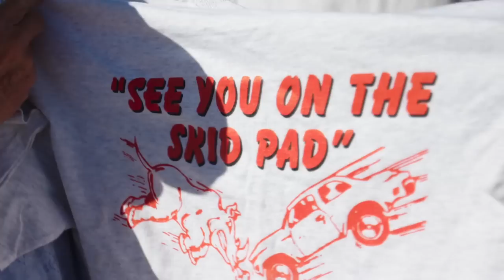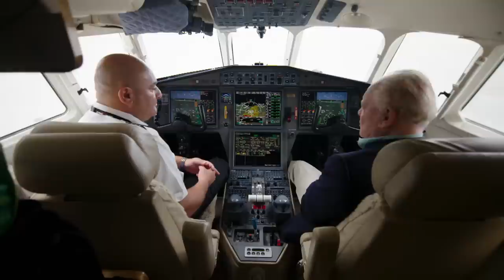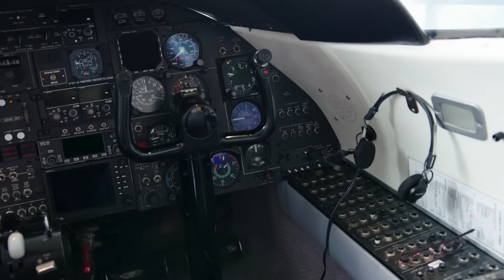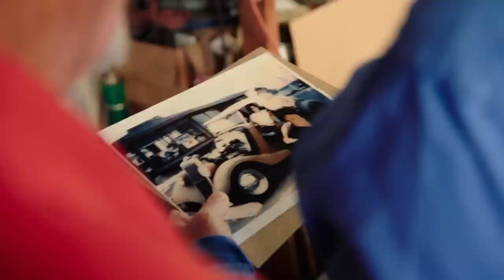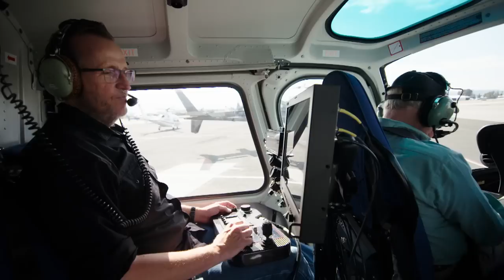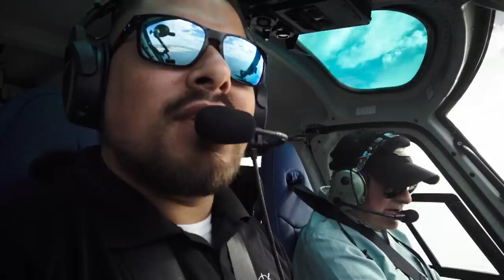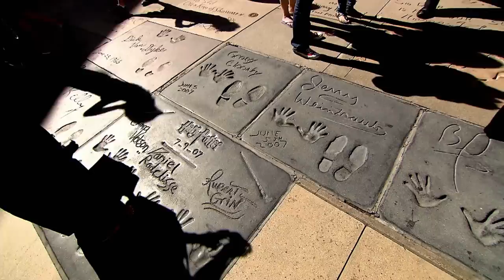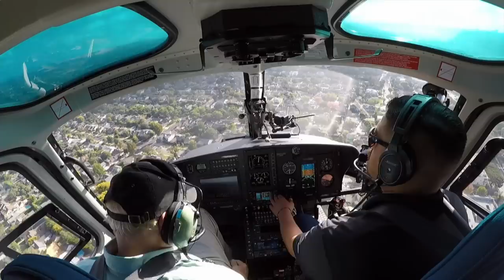Looking Back At A 1950s Hot Rod | David Jason: Planes, Trains and Automobiles Ep1 | Our History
David Jason ends his journey by driving a stunt car, sampling Hollywood luxury in an executive jet, cruising in a 1950s hot rod and taking an aerial tour.